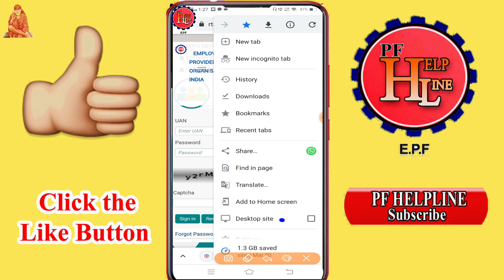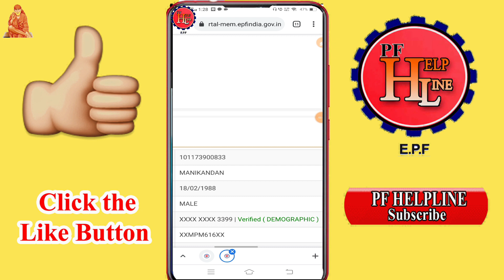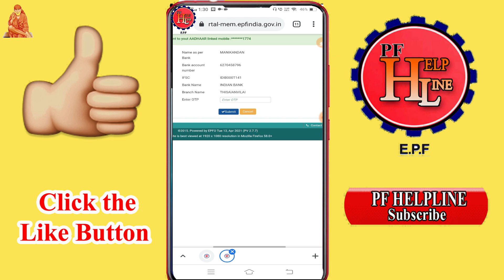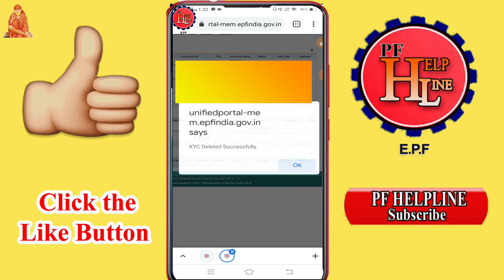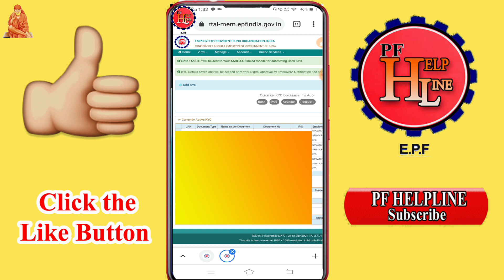PF Account Bank KYC Update Using Mobile Successfully Generate OTP /@PF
PF HELPLINE
By ---
              Manikandan
              PF Helpline
              Tech and Technics
              Banking Helpline